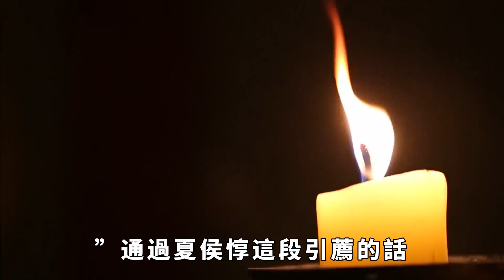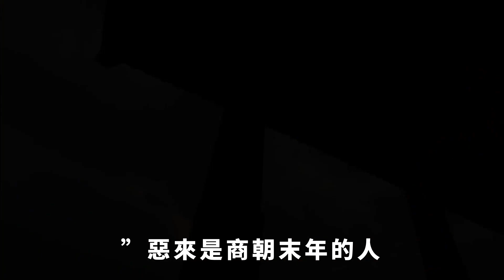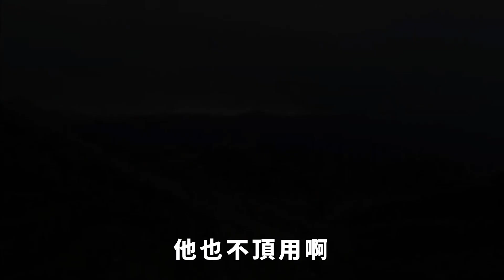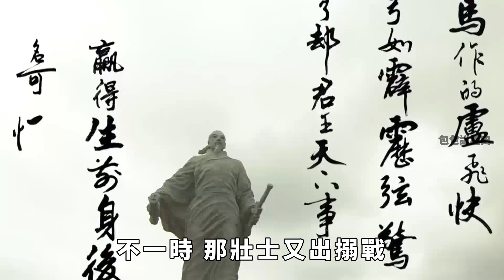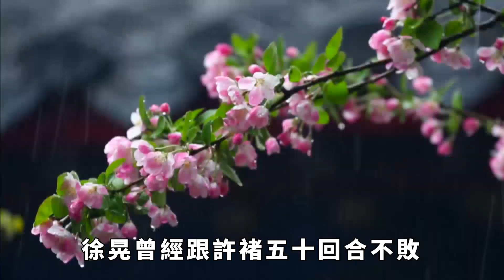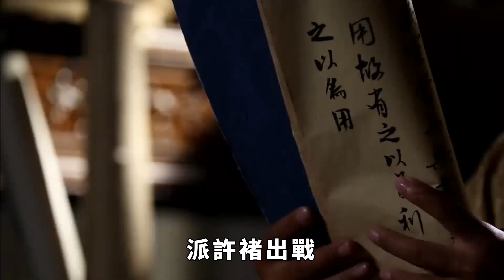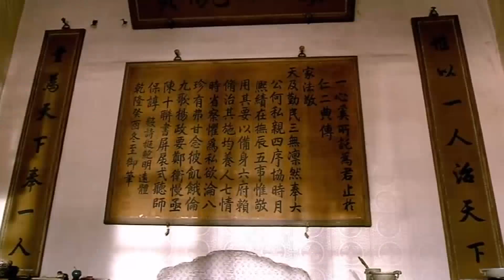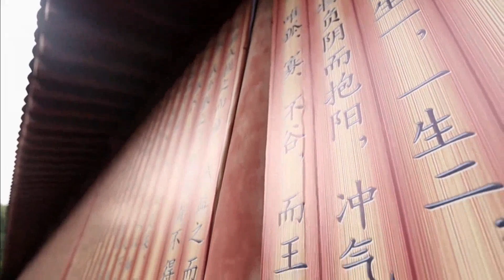三國演義中有一將領戰力被高估，被吹了上千年，真實實力難進前8【一觀歷史】三國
三國演義中有一將領戰力被高估，被吹了上千年，真實實力難進前8【一觀歷史】
很多人吹噓典韋的武力，主要是因為他忠於曹魏，為曹操獻出生命，他的敬業奉獻精神固然可貴，但這不能跟他的武力值劃等號。事實上，典韋戰力難進前八，不要說排第三了。三國 三国 典韦 請注意，本影片是專注於講解社會新聞和奇聞異事，完全符合YouTube社群準則。